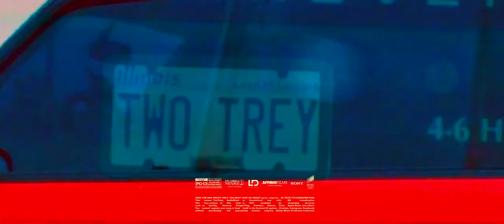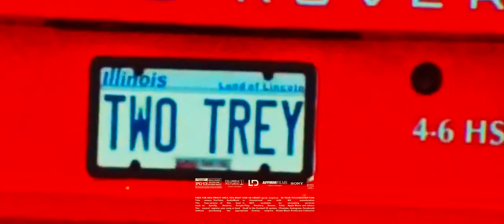DREAM - Travis Scott FRANCHISE x Young Thug | Dark Hard 808 Cinematic Trap Type Beat prod. nolyrics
ANY USE WITHOUT PURCHASING A LICENSE IS PROHIBITED.
REMEMBER TO GIVE US CREDIT (prod. nolyrics).

𝑳𝑰𝑪𝑬𝑵𝑺𝑬 𝑺𝑼𝑴𝑴𝑨𝑹𝒀 📗:

✔️ 𝐁𝐀𝐒𝐈𝐂 𝐋𝐄𝐀𝐒𝐄 (𝐌𝐏𝟑)          - FOR STREAMING SITES ONLY (Spotify, iTunes, etc)
✔️ 𝐏𝐑𝐄𝐌𝐈𝐔𝐌 𝐋𝐄𝐀𝐒𝐄 (𝐖𝐀𝐕)  - FOR CD RELEASE + YT MUSIC VIDEO + ABOVE
✔️ 𝐓𝐑𝐀𝐂𝐊-𝐎𝐔𝐓 (𝐒𝐓𝐄𝐌𝐒)        - BEAT STEMS (FOR MORE CONTROL)
✔️ 𝐔𝐍𝐋𝐈𝐌𝐈𝐓𝐄𝐃                         - EVERYTHING AS ABOVE + RADIO USAGE
📀 𝐄𝐗𝐂𝐋𝐔𝐒𝐈𝐕𝐄                          - FULL EXCLUSIVE RIGHTS GRANTED TO YOU

Produced by BACKVOOD & PVNINI
nolyrics. 2020 ©

nolyrics, nolyricss, no lyrics, nolyric, NOLYRIC, NOLYRICSS, NO LYRICSS, nolyrics beats, no lyricss beats, nl beats, nolyricsbeats, prod. NG, Norbert Grzegorczyk, Grzegorczyk, prodnolyrics, prod no lyrics, nolyrics instrumentals nolyrics